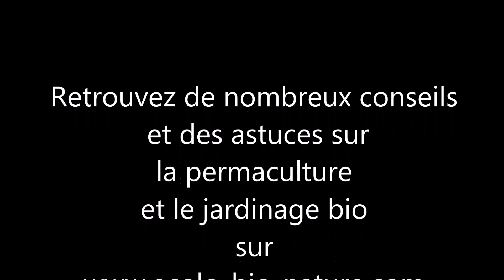Bouturez toute l'année (permaculture)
Découvrez comment et pourquoi bouturer toute l'année.

Si vous aimez, likez cette vidéo et partagez-là autour de vous !

Retrouvez de nombreux conseils et astuces concernant le jardinage bio et la permaculture sur mon blog et dans mes livres
- Un exemple de permaculture urbaine dans le Nord-Pas-de-Calais-Picardie
- Mon jardin devient bio : comment passer d'un jardinage conventionnel à un jardinage biologique ?
- Cultivez l'autonomie : créez votre jardin nourricier
- Les enfants et le jardinage : comment leur donner envie de jardiner ?
- Construction d'une spirale d'aromatiques : Plan, explications pas-à pas, en images, de la réalisation

Réalisation   Isabelle Brunet, auteure spécialisée en permaculture et en jardinage bio.